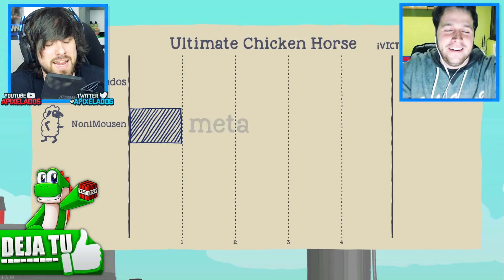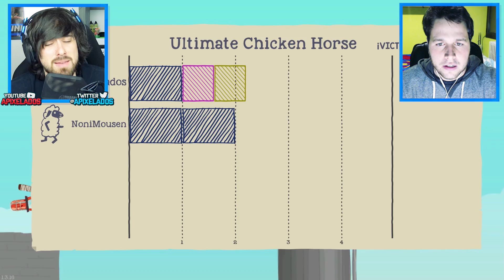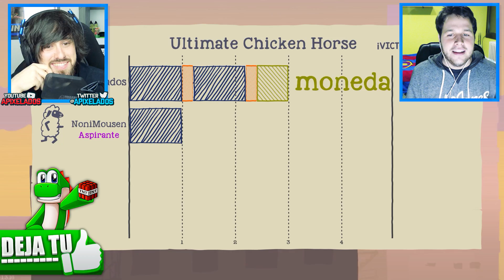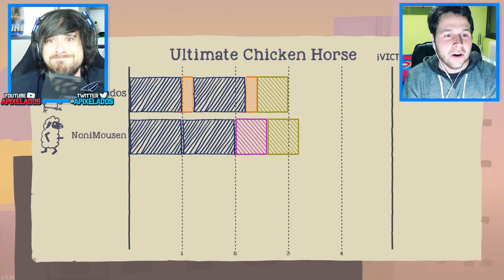EL JUEGO NOS TROLLEA EN 4.0 | ULTIMATE CHICKEN HORSE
Os traigo un juego muy troll y muy divertido llamado Ultimate Chicken Horse en 4.0 con Noni.